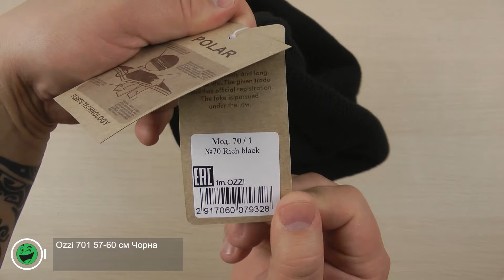Розпаковка Ozzi 70/1 57-60 см Чорна